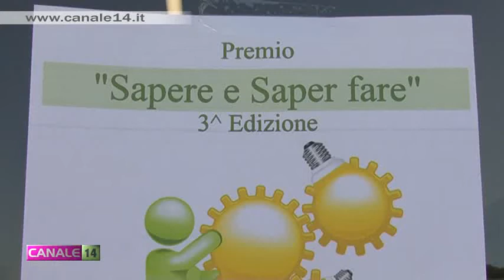Terza edizione del premio "Sapere e Saper fare"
Lo scorso sabato 27 maggio nella sede provvisoria post sisma di Passo San Ginesio dell'Ipsia Renzo Frau si è svolta la 3^ edizione del premio "Sapere e Saper fare". Concorso volto ad incentivare proprio i ragazzi dell'istituto superiore e delle scuole medie del territorio a riflettere sulle proprie competenze, diventando imprenditori di se stessi e delle proprie passioni.